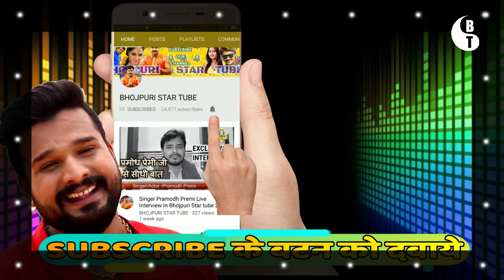पवन सिंह पर अक्षरा सिंह ने फिर से किया पलटवार -Bhojpuri news 2019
पवन सिंह पर अक्षरा सिंह  ने फिर से किया पलटवार -Bhojpuri news
2019. पवन सिंह पर अक्षरा सिंह ने फिर से किया पलटवार -Bhojpuri news 2019